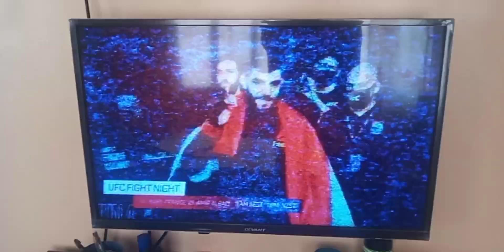UFC Fight Night: Kara-France Vs Albazi Promo [15s] 🥊🥊🥊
ONE NIGHT, ONE CAGE, NO TURNING BACK!!!

UFC on ESPN: Kara-France vs. Albazi (also known as UFC on ESPN 46) is an upcoming mixed martial arts event produced by the Ultimate Fighting Championship that will take place on June 3, 2023, at the UFC Apex facility in Enterprise, Nevada, part of the Las Vegas Metropolitan Area, United States.

A middleweight bout between Jack Hermansson and former LFA Middleweight Champion Brendan Allen was expected to headline the event. However, Hermansson withdrew in late April due to an undisclosed injury and the bout was scratched. Allen was eventually rescheduled against Bruno Silva at UFC on ABC: Emmett vs. Topuria on June 25. As a result, a scheduled flyweight bout between former interim UFC Flyweight Championship challenger Kai Kara-France and Amir Albazi was promoted to main event status.

Former UFC Flyweight Championship challenger (also The Ultimate Fighter: Tournament of Champions flyweight winner) Tim Elliott and Allan Nascimento were expected to meet in a flyweight bout at the event. However on April 28, Nascimento pulled out due to undisclosed reasons and was replaced by former LFA Flyweight Champion Victor Altamirano.

Former Strikeforce and UFC Women's Bantamweight Champion Miesha Tate was expected to face Mayra Bueno Silva in a women's bantamweight contest. However on May 10, it was announced that Tate suffered an undisclosed injury and Bueno Silva was moved to headline UFC Fight Night: Holm vs. Bueno Silva against fellow former champion Holly Holm.

A featherweight bout between David Onama and Khusein Askhabov was expected to take place at this event. However, Askhabov withdrew for unknown reasons. Onama was instead rescheduled to face Gabriel Santos at UFC on ABC: Emmett vs. Topuria.
Jim Miller and Ľudovít Klein were expected to meet in a lightweight bout. However, Klein pulled out on May 19 due to illness and was replaced by Jared Gordon. In turn, Gordon withdrew during the week of the event for unknown reasons and was replaced by promotional newcomer Jesse Butler.

A lightweight bout between Jamie Mullarkey and Guram Kutatuledze was scheduled for this event. However, Kutatuledze withdrew from the bout due to visa issues and was replaced by Muhammadjon Naimov.

Watch It Live On Sunday, June 4th, On ESPN2!!!
Prelims: 08:00 AM/AEST (Australia) 10:00 AM/NZST (New Zealand) And 06:00 AM/PST (Philippines)
Main Card: 11:00 AM/AEST (Australia) 01:00 PM/NZST (New Zealand) And 09:00 AM/PST (Philippines)

Aired During 2023 NBA Finals Game 1: Heat Vs Nuggets